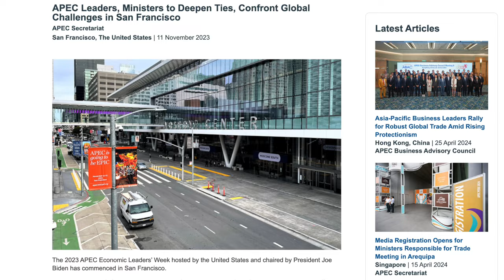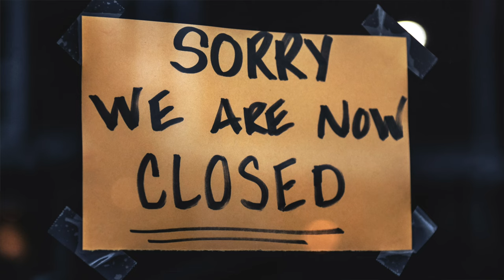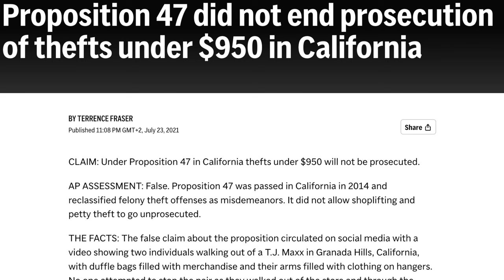The Best and Worst of San Francisco Living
Discover the hidden gems of San Francisco in this must-watch video! Join us as we explore the vibrant neighborhoods and give you an insider's look into the city's diverse districts. Starting in SOMA, near the bustling Financial District and the challenging areas around the Tenderloin, we delve into the striking contrasts that define San Francisco. Despite the safety concerns, we found solace in the Marina District, Pacific Heights, Cow Hollow, Russian Hill, and Presidio, where the Victorian architecture and scenic parks like Golden Gate Park offer a breath of fresh air.

We'll also touch on the city's ongoing efforts to combat homelessness, the impact of recent conferences, and the local crime reality. Notably, the distinct smells of the city—from legalized weed to less pleasant odors—paint a full picture of urban life here.

Wrapping up, the consistent sunny weather proved to be a big plus, adding to the overall positive experience. Don't miss out on our next episode as we continue uncovering the best of the West Coast.

CHAPTERS:
0:00 Last day in San Francisco
0:23 What is SOMA like in 2023 during APEC
1:10 Safety in SOMA & Tenderloin in 2023
3:40 About Marina, Pacific Heights, Presidio
4:55 Smells of San Francisco
5:52 Weather in San Fransisco
6:45 Conclusion